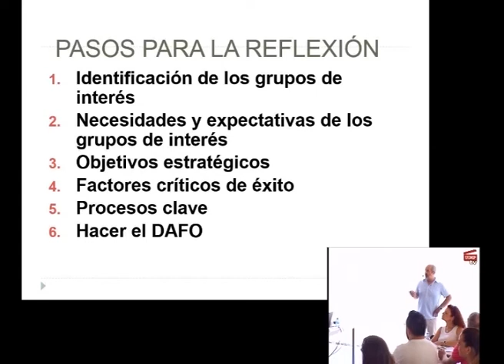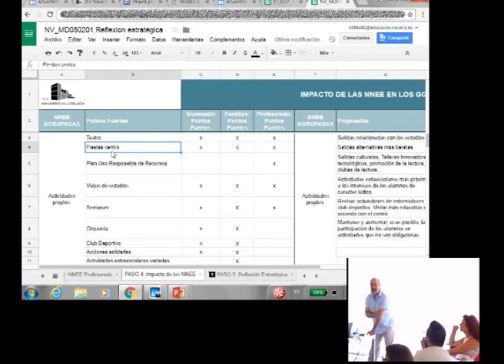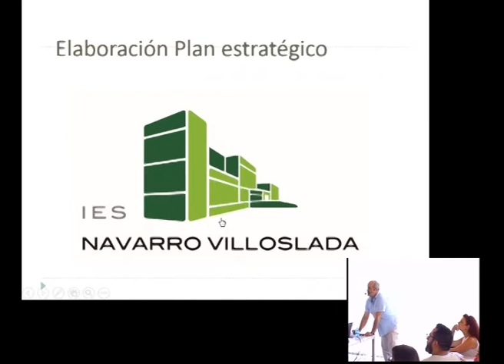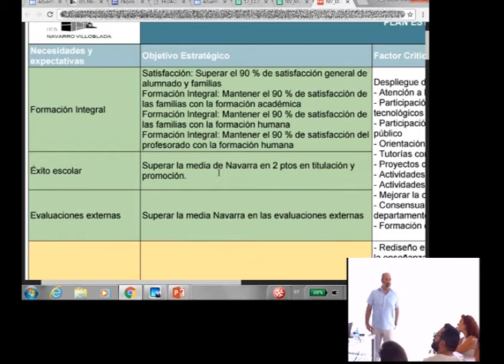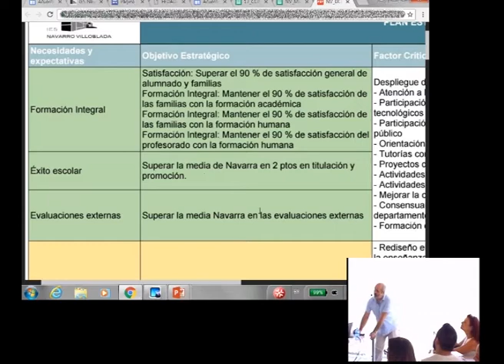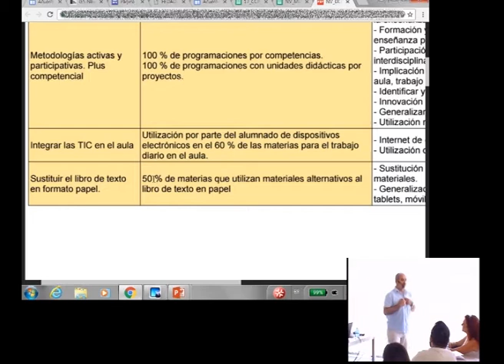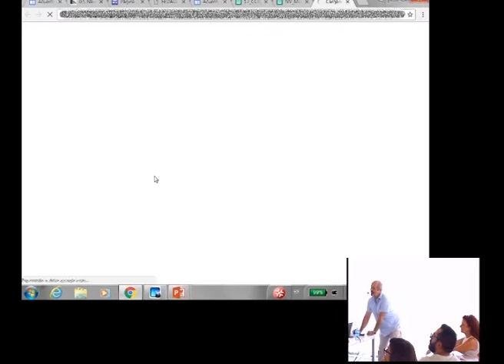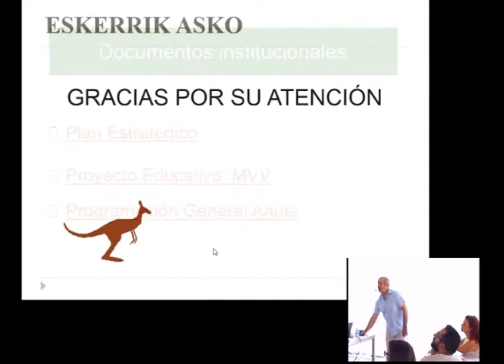Buenas prácticas educativas: IES Navarro Villoslada (3)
Alberto Arriazu Agramonte (Director del IES Navarro Villoslada de Pamplona, Navarra) muestra mediante diferentes ejemplos cómo desarrollar la planificación estratégica y el establecimiento de indicadores de referencia para facilitar la evaluación y con ella la toma de decisiones y consiguientes actuaciones. También se recoge al final del vídeo, la pregunta de un docente a Juan Garrido y Alberto Arriazu sobre el tránsito del alumnado de Educación Primaria a Educación Secundaria.

Esta Mesa redonda forma parte del curso “Liderazgo escolar para el éxito educativo de todo el alumnado” de los Cursos de verano 2017 que el Instituto Nacional de Tecnologías Educativas y de Formación del Profesorado -INTEF- (Ministerio de Educación, Cultura y Deporte) organiza en colaboración con la Universidad Internacional Menéndez Pelayo, que tuvo lugar en Valencia el día 11 de julio de 2017.

Director: Eugeni Garcia-Alegre (Profesor, asesor e investigador asociado al CRES_UPF).
Codirectora: Pilar de la Encina Buenache (Asesora Técnico Docente del Instituto Nacional de Tecnologías Educativas y de Formación del Profesorado, INTEF).